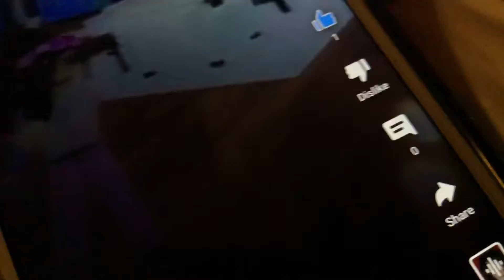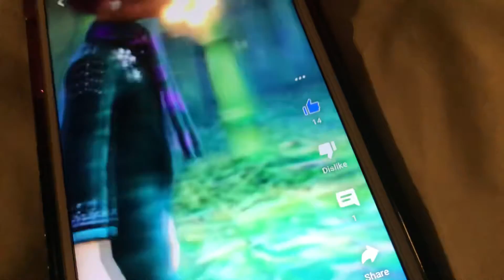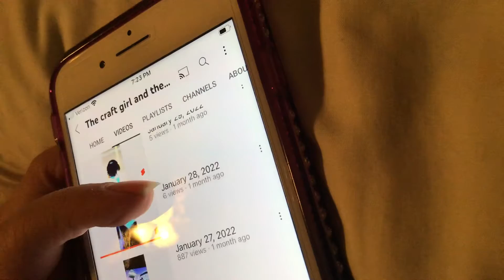March 22, 2022